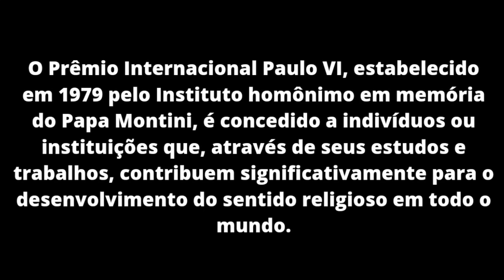REPERCUTIU NAS ÚLTIMAS HORAS! PRESIDENTE DO PAÍS RECEBE PRÊMIO E ELOGIOS DO PAPA FRANCISCO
REPERCUTIU NAS ÚLTIMAS HORAS! PRESIDENTE RECEBE PRÊMIO E ELOGIOS DO PAPA FRANCISCO

Nesta segunda-feira, 29 de maio, na festa de São Paulo VI, o Papa Francisco entregou o prêmio internacional Paulo VI ao presidente da República Italiana, Sergio Mattarella.

A cerimônia de entrega do prêmio aconteceu na Sala Clementina do Vaticano. Em seu discurso, Francisco lembrou a importância de Paulo VI durante o Concílio Vaticano II, o qual entre outros assuntos, enfatizou a importância dos leigos na vida da Igreja.

O Papa continuou seu discurso explicando que para Paulo VI uma das ocupações mais importantes dos leigos é a política: “a forma mais alta de caridade” que se traduz com a palavra “serviço”.

Aqui você encontrará notícias, orações, homilias, entre outros assuntos católicos.